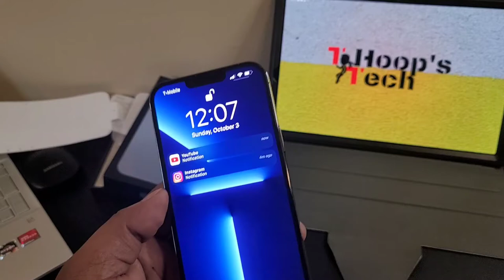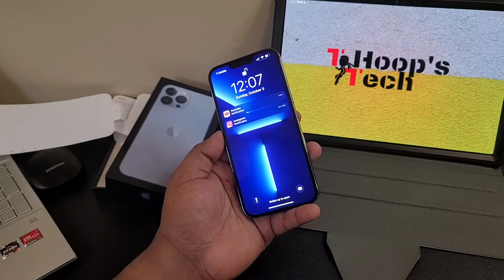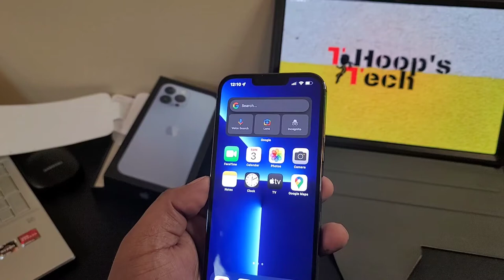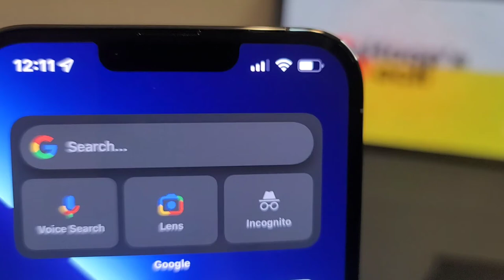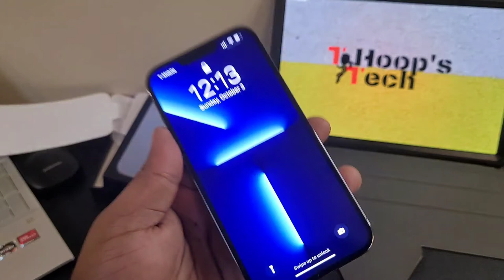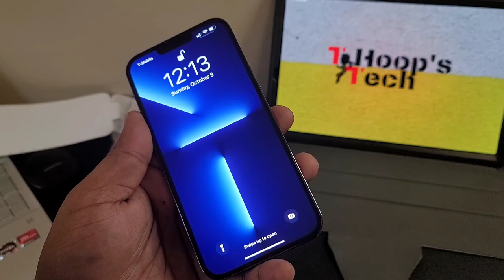That time of year again | My iPhone 13 Pro Max experience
This year's iPhone 13 pro models are pretty much of the same we can expect from 🍎

Please help support channel so I can continue to bring you content.